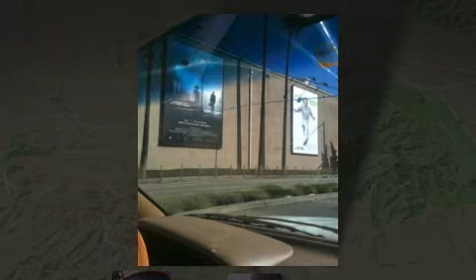Driving From Burbank Thru Hollywood to Beverly Hills & Back With Roxy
Just a little Friday fun. Take the trip with me from Burbank, through Hollywood to Beverly Hills/Rodeo Drive & back as I go to a doctors appointment. And yes, I am aware my cracked windshield looks a little ghetto-even though it's older, at least it's a Jag haha Original slideshow is not blurry; uploaded this 3x's, in 3 sizes-still upload still kinda fuzzy